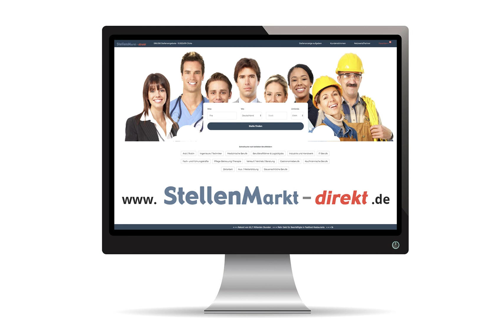Pflegefachkraft (m/w/d) in Arnsdorf gesucht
Pflegefachkraft (m/w/d)
in Arnsdorf gesucht:

Das Haus am Karswald Arnsdorf bei Dresden befindet sich in Trägerschaft des Sächsischen Staatsministeriums für Soziales und Verbraucherschutz. Die Wohnstätte unterbreitet schwerbehinderten Menschen ein Wohnangebot mit hohem fachlichem Standard in einem Milieu, welches von Verlässlichkeit, Geborgenheit und Zuwendung getragen wird.

Wir suchen in Voll- und Teilzeit

Fachkräfte m/w/d
für heilpädagogisch, sozialtherapeutisch und pflegerische Tätigkeiten in den Wohnbereichen der Wohnstätte.

Wir bieten Ihnen:
- eine tarifliche Vergütung nach TV-L mit tarifüblichen Zulagen
- Jahressonderzahlung und Anerkennung von Dienstjubiläum
- Altersvorsorge durch Betriebsrente und Entgeltumwandlung
- regelmäßige präventive und betriebsärztliche Versorgung
- Supervisionen
- individuelle Fortbildungen
- Teamtage
- Jobticket

Ein gutes Betriebsklima und kollegiales Miteinander liegt uns am Herzen. In engagierten Teams bilden der Erfahrungsschutz älterer Mitarbeiter und das kreative Arbeiten junger/neuer Kollegen ein großen Potenzial zur Bewältigung der täglichen Herausforderungen. Unsere Wohnstätte ist zertifiziert und arbeitet nach DQS ISO 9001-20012.

Schwerbehinderte Bewerber werden bei gleicher Eignung bevorzugt.
Wir haben Ihr Interesse geweckt, dann senden Sie uns Ihre schriftliche Bewerbung unter Beifügung des Lebenslaufes, Ihrer Zeugniskopien und Beurteilungen an:

Haus am Karswald
Wohnstätte zur Förderung und Pflege behinderter Menschen
Hufelandstraße 15, 01477 Arnsdorf bei Dresden

Bild: Pixabay